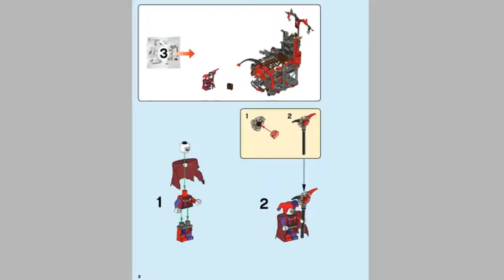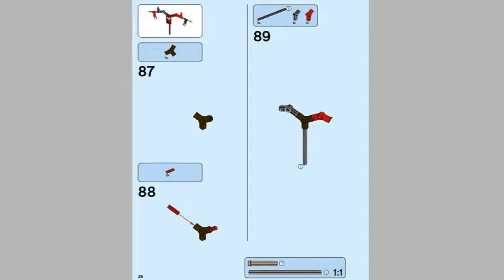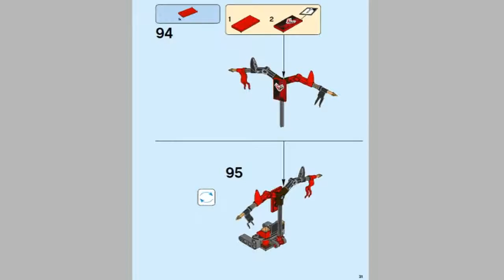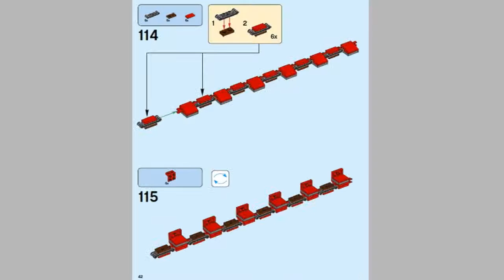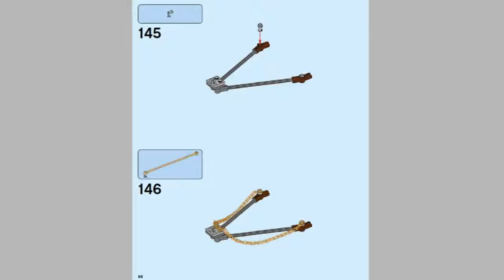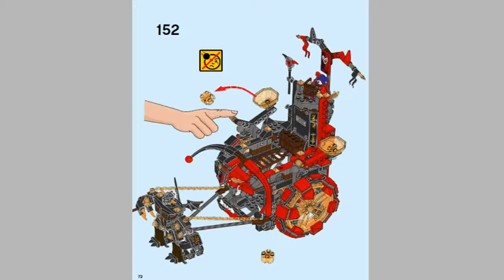LEGO NEXO KNIGHTS 2016 JESTRO’S EVIL MOBILE 70316 - Лего Рыцари Нексо ДЖЕСТРО - МОБИЛЬ #2